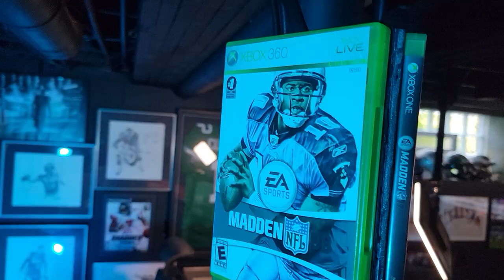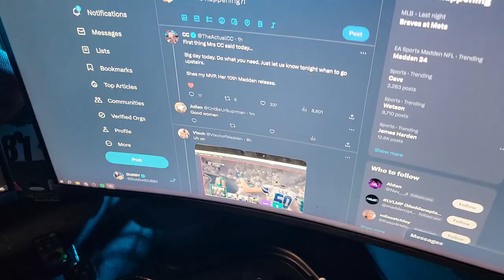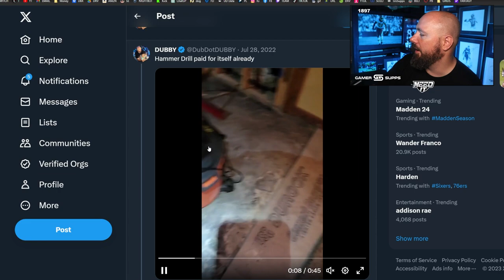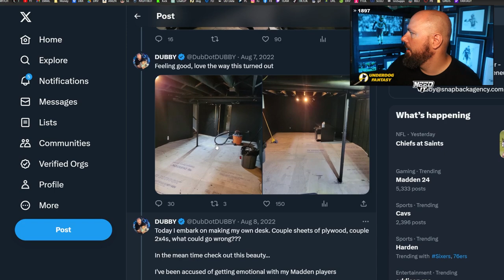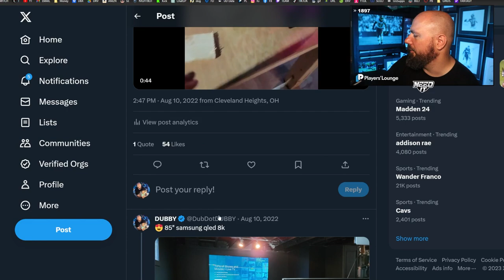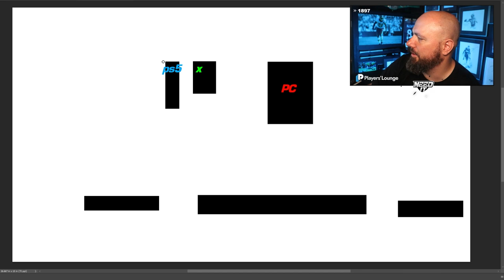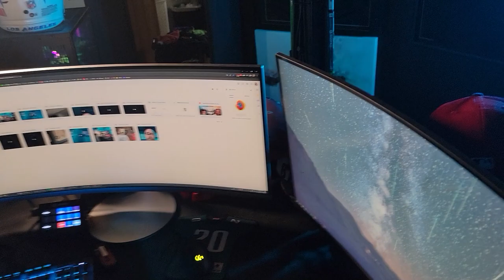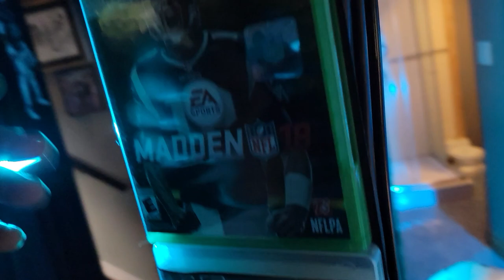My Gaming and Streaming Setup!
PC Specs - 3080 EVGA FTW3 | Intel I9-10900K | MSI Z490 Gaming Edge WiFi motherboard | 64GB RAM TridentZ 3600hz | Lian Li Galahad 360 AIO | Lian Li 011 Dynamic case | Beyteck.com